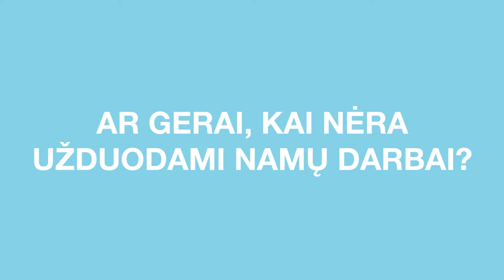AtradimųAntradienis. Namų darbai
Ne paslaptis: žodžiai „namų darbai“ neretai vaikams (ir jų tėveliams) asocijuojasi su prievole, kurios reikia bandyti išvengti, ją atidėti arba, kai nėra kitos išeities, atlikti sukąstais dantimis. Aukime kartu – šiandien pasidomėkime, ar galima tai pakeisti.